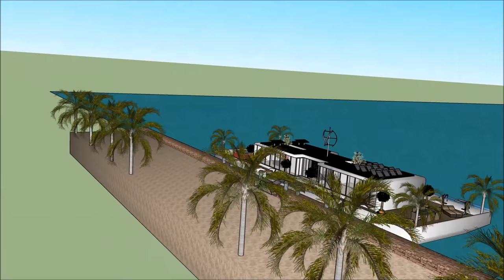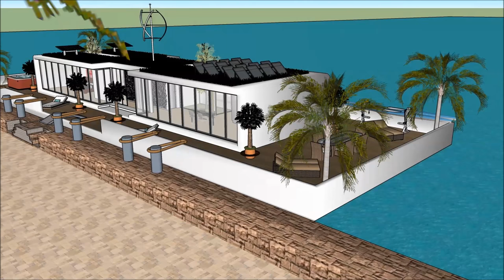High end modern fashionable houseboat in Netherlands NL DUTCH Amsterdam Custom built Residential Wat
The High end modern fashionable houseboat in Netherlands NL DUTCH Amsterdam Custom built Residential Wat is made to sustain quality of life:

The High end modern fashionable houseboat in Netherlands NL DUTCH Amsterdam Custom built Residential Wat includes an Extravagant Barge Design ready for the extravagant user to rent the barge Houseboat

The High end modern fashionable houseboat in Netherlands NL DUTCH Amsterdam Custom built Residential Wat has three level plans with basement underneath it, which consist all the facilities needed for the renter. The Houseboat Barge has a unique modern contemporary design with unique architectural features. It has its own lounge area with gorgeous view of the bay.